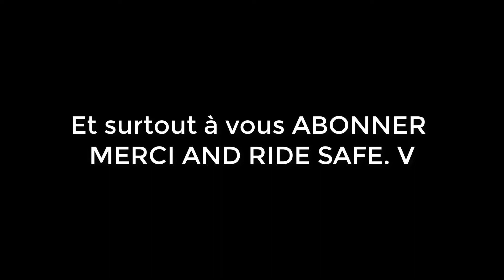DailyObservation #2 Petite balade à Beaumont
MOTO-PASSION-VLOG-PLAISIR
Petite balade dans le beau village de Beaumont (petit village du sud de la provence)

N'hésitez pas à laisser des commentaires, à partager n'importe où, et POUCE BLEU !!

*CP สมิง - มึงตลกเหรอ[Ft.ยาเส้นบอย,Danny Way]MV+เนื้อเพลง18+MIXTAPE
*วัยระเริง - PP'Dreams feat Fukkling Hero and Chom [Official Music Video]

AUTRES :
*BETA RR 50 Motard :
-Constructeur : Beta
 -Distributeur : Beta Motorcyles
-Cylindrée : 50 cm3
-Catégorie : Supermotard

*Casque LS2 modulable
* Gants IXON
*PNJcam HD750